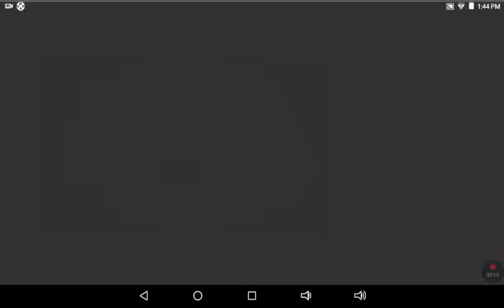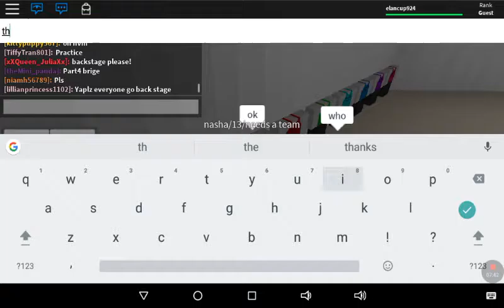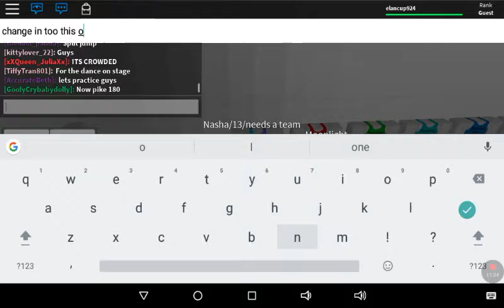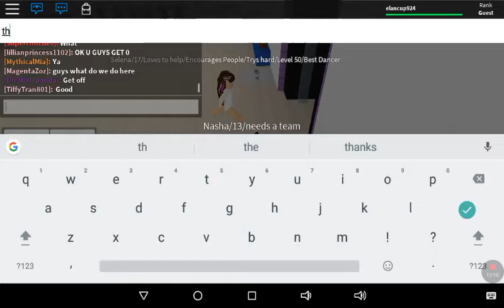I team!!!!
I have a team!